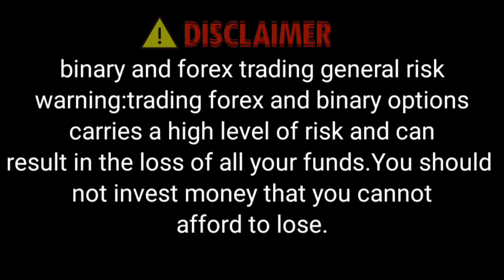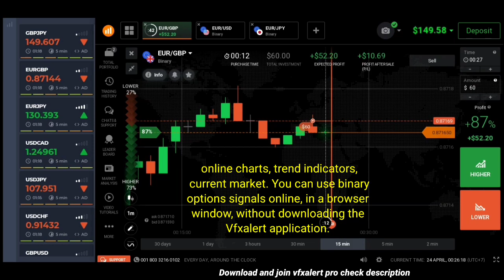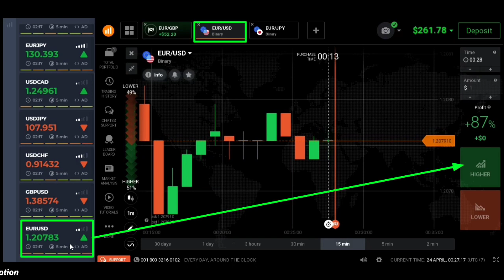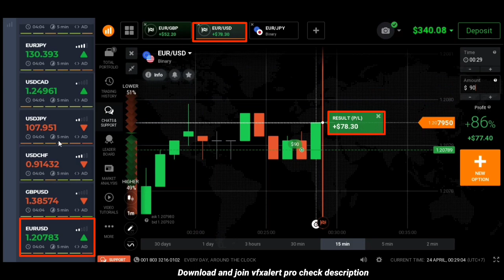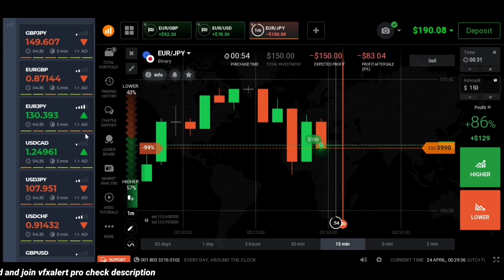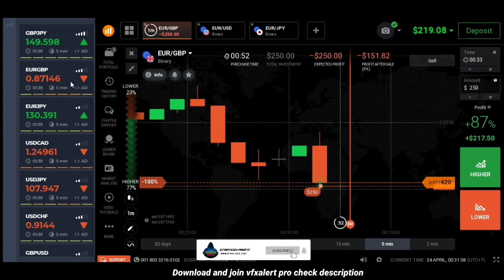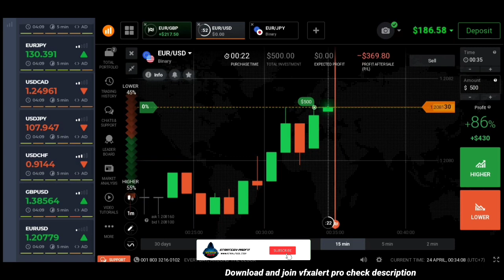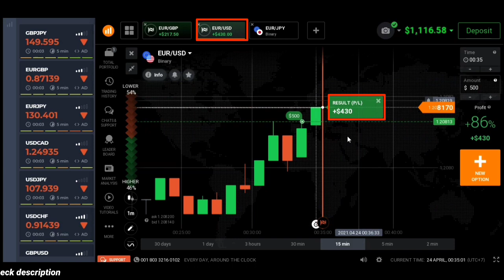How to Get a High Winning Rate With This Trading Strategy | Real Acunt